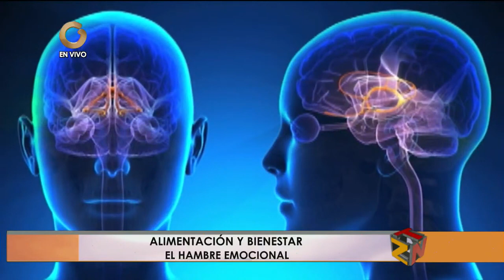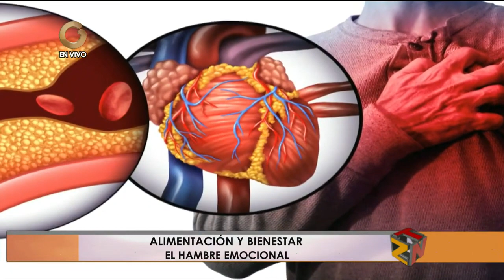La Tizana - Alimentación y Bienestar - El hambre emocional